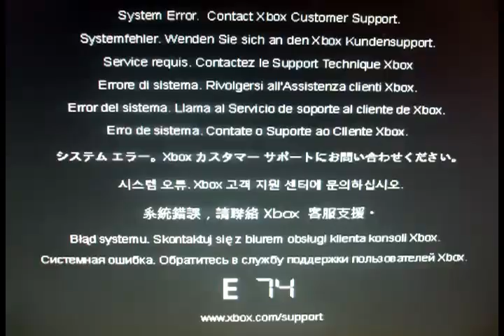Xbox 360 - E74 Error During CoD4 Match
Whilst having a blast on CoD4 last night my graphics on my Xbox went garbled, never a good sign. The dreaded E74 error hit it, time to send it in before the good games come out.

I'm not too bothered, this will be my 2nd time sending in my Xbox and since I've been through the repair process already i know how easy and quick it is.

UPDATE:
Yep, I got my Xbox back Wed 9th July 2008.

They replaced the Motherboard and the DVD drive.